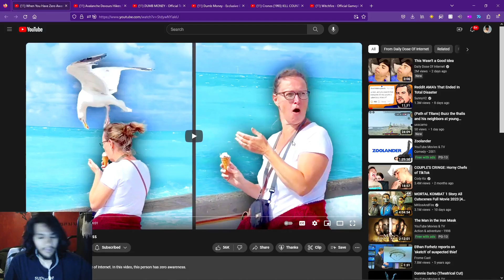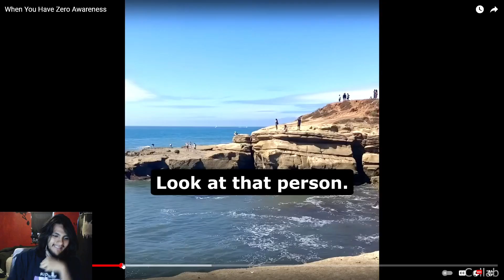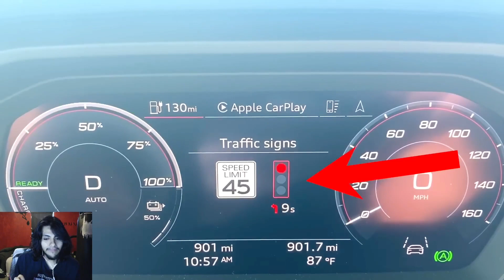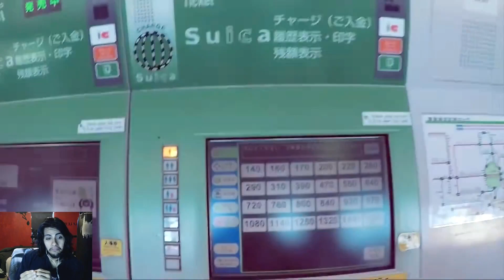Pinkweenie Reacts to When You Have Zero Awareness | Daily Dose Of Internet